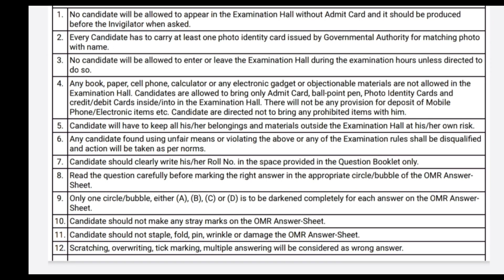💥Assam Direct Recruitment Grade III আৰু Grade IV ৰ পৰীক্ষাৰ বাবে এই ভূল নকৰিব// Important Documents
1.Assam Direct Recuitment Important Document For Exam 2022
2.Assam Direct Recruitment Grade III Exam Important Document
3.Direct Recruitment Exam Document
4.Assam Direct Recruitment Grade IV Exam Important Document 2022
5. How To Download Assam Direct Recruitment Grade III Admit Cards 2022 Assam 2022
6.How To Download Direct Recruitment Grade III Admit card New  Recuritment for Assam 2022
7.How To Download Direct Recruitment Admit Card Recruitmet For Guwahati 2022
8. Assam Direct Recruitment Vacancy Exam Question Paper 2022
9.how To Download Assam Direct Recruitment Admit Card 2022 in Assam
10.How To Download Assam Direct Recruitment
 Grade III Posts Admit Cards 2022

Jitu mani